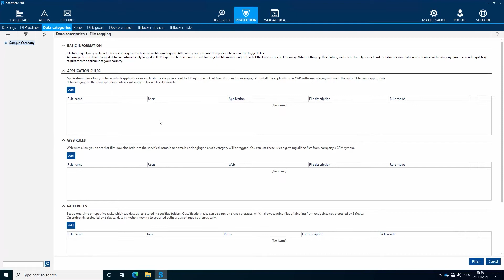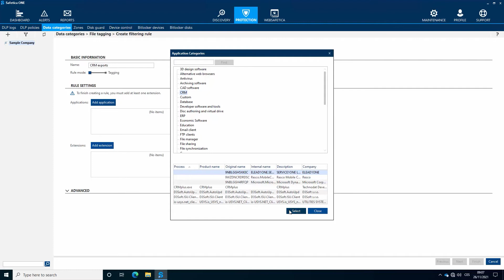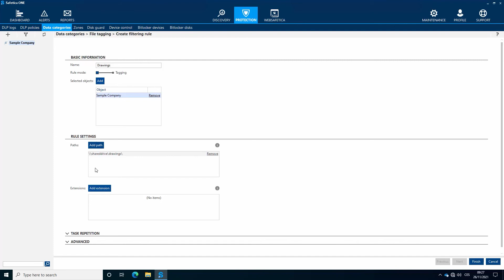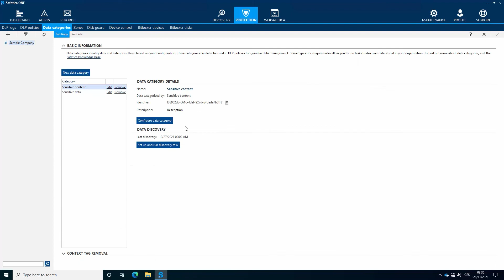Safetica ONE: Context data category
In this video we'll go through all the options available for context data categories.